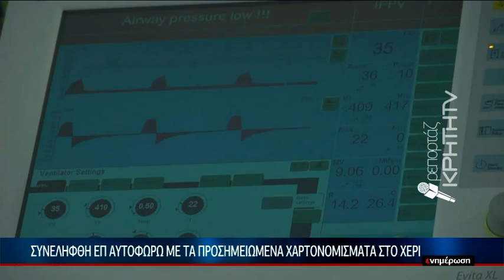Έξι μήνες "εκτός" ΠΑΓΝΗ ο γιατρός για το φακελάκι